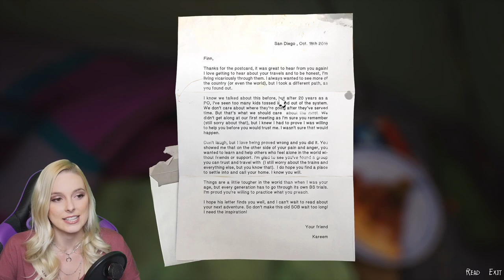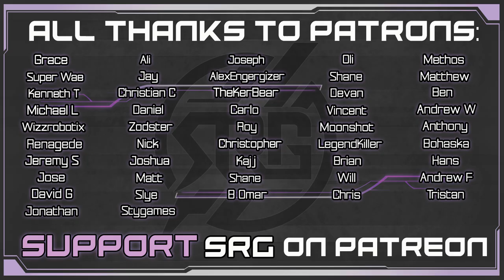Should We Flirt? - Life is Strange 2 Episode 3 Pt 2 Immersed First Story Playthrough Gameplay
In this episode, Sean and Daniel join with freighthoppers Finn and Cassidy traveling to California. The four secure jobs at a farm in Humboldt County for a cultivator named Merrill. Sean spends more time with their new friends and camp duties, leaving Daniel frustrated with being unable to show his powers. During this time, Sean develops a crush on Cassidy. We'll get to explore their relationships in this video.